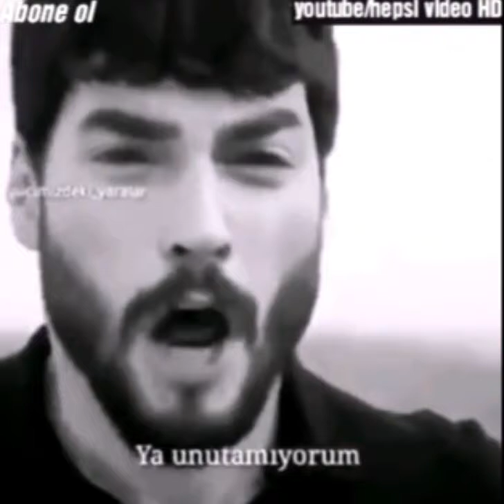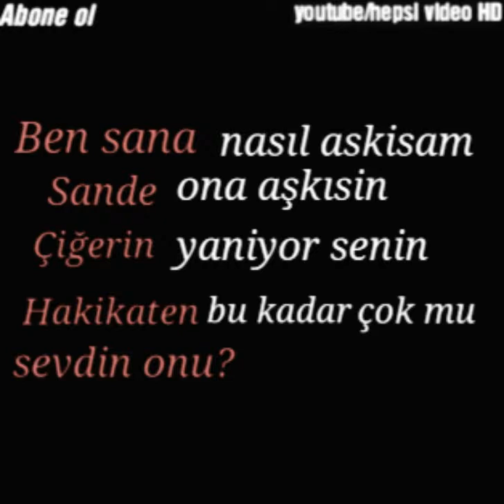Dizilerden_Duygusal_Sahneler_#1_(Aşk_Acıdı_💔)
Hepsi video HD kanalima hoşgeldiniz